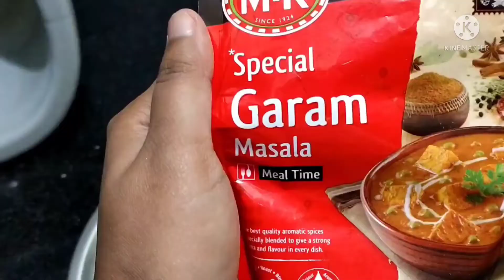ನಮ್ಮ ಉತ್ತರ ಕರ್ನಾಟಕ ಸ್ಪೆಷಲ್ ಬದನೆಕಾಯಿ ಎಣ್ಣೆಗಾಯಿ..